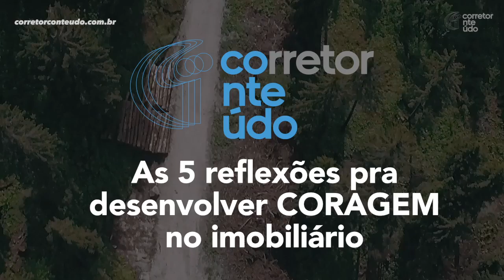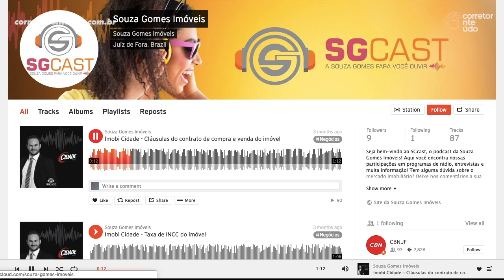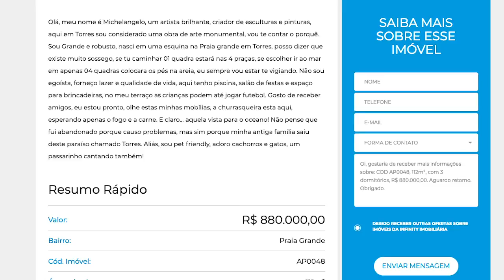Fatores pra ter mais CORAGEM no mercado imobiliário | Corretor Conteúdo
5 ações práticas pra tomar coragem e agir em busca de mais clientes e melhores resultados como corretor de imóveis, gerente de vendas ou dono de imobiliaria.

Corretor Conteúdo Lindão (Lindona) esperamos que tenham gostado desse vídeo!

Vamos liberar mais conteúdos e técnicas iguais a essa nas próximas terças-feiras :)

Tá com pressa? A parte prática começa nos 0:29, mas aconselhamos ver TODO o vídeo.

Fica ai o desafio: quando vai começar a AGIR?

“ Não existe mercado parado; o que existe são pessoas paradas. “
– Valentina Caran, (1953-...), Presidente e Directora da Valentina Caran Imóveis (São Paulo) – Rainha da Paulista.

Edição: IBREP
Apresentação (neste vídeo): Rafael Landa

NÃO se esqueça de se inscrever, dar o like gostosão e seguir no insta @ibrep

Obrigado Corretores de Imóveis!